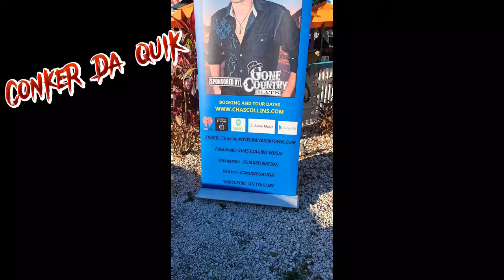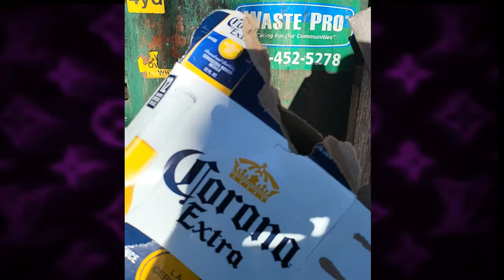Conker Da Quik - Spoiled (Music Video)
Conker Da Quik... Tiktok youtube,instagram,facebook,soundcloud,spotify,

beat used Louie Vitton By SINATO